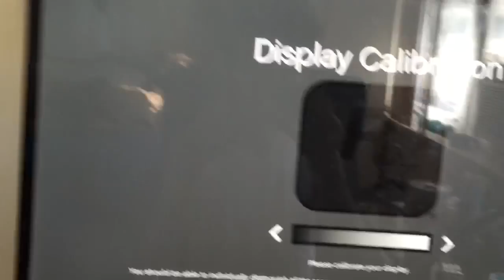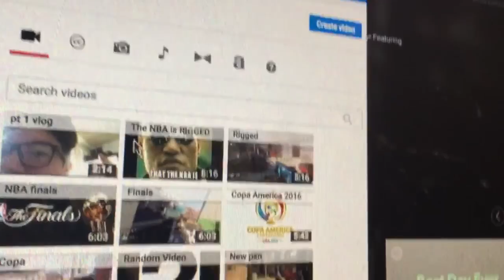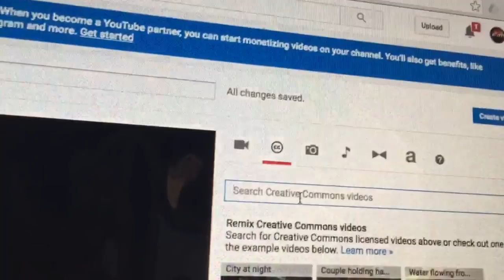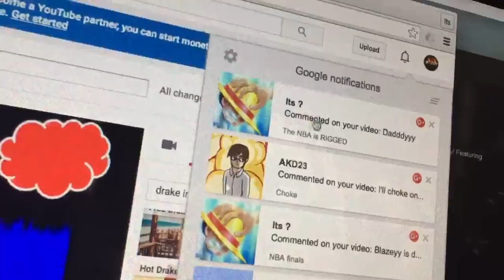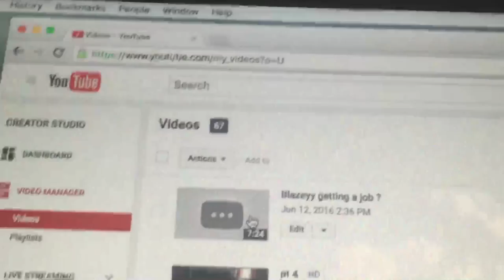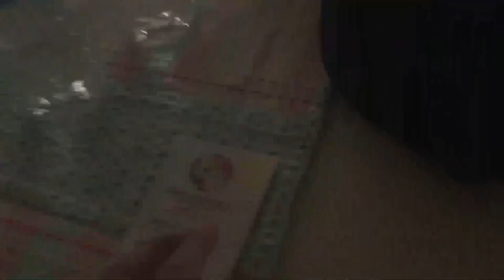Ecuador vs Haiti VLOG